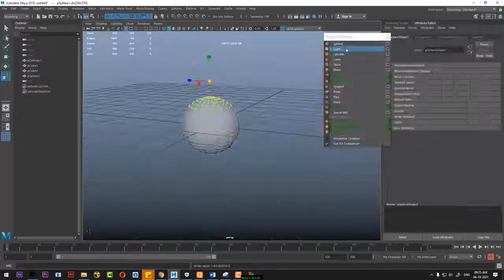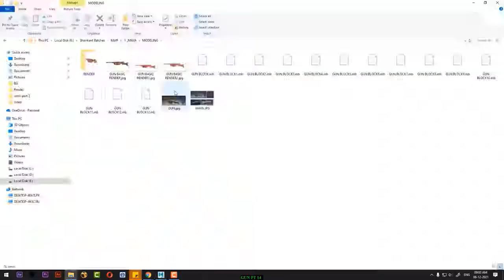maya modeling | maya modeling tutorial| GUN MODELING|maya short video|3d modeling maya